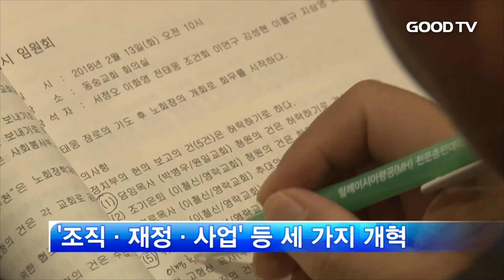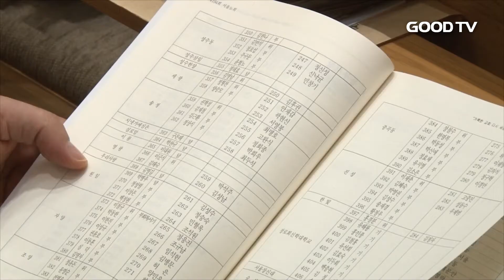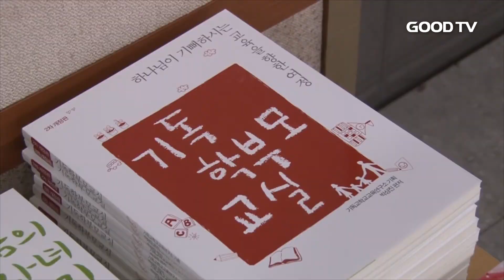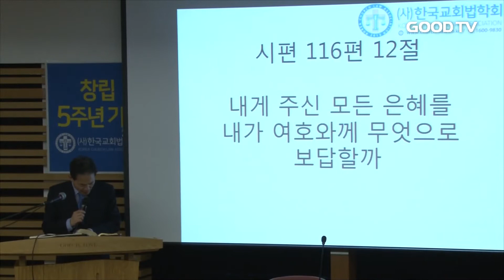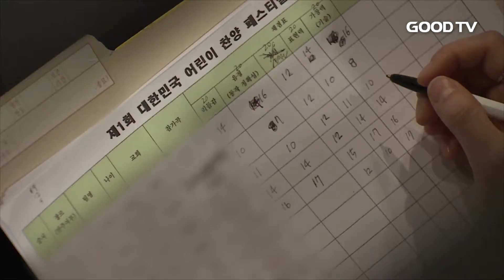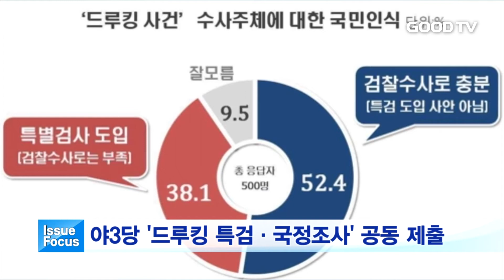[전체영상] GOODTV 데일리뉴스 20180423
1.  새문안교회와 연동교회 등이 소속된 예장통합 서울노회가 대대적인 구조 개혁을 단행했습니다.

2.  기독교학교교육연구소가 한국교회의 다음 세대 부흥을 위한 부모 중심 목회 전략을 제시했습니다.

3.  개헌에 대한 내용을 살펴보고 한국교회의 입장을 정립하는 자리가 마련됐습니다.

4.  GOODTV와 노아선교단이 제1회 대한민국 어린이 찬양 페스티벌 예선전을 개최했습니다.

* 시청방법
- 위성TV: KT 스카이라이프 193번